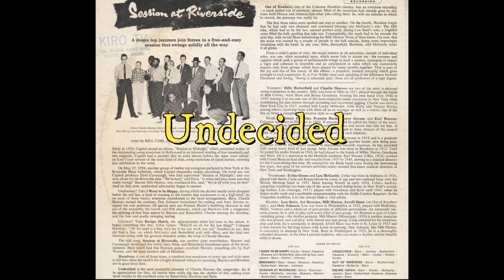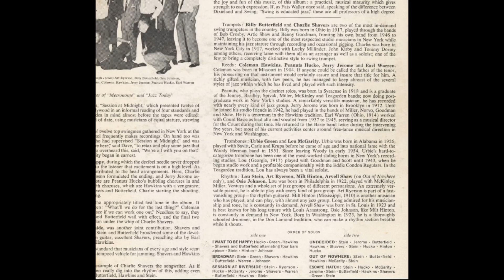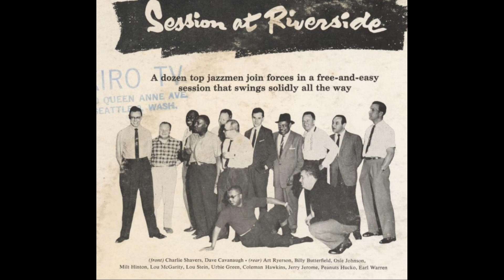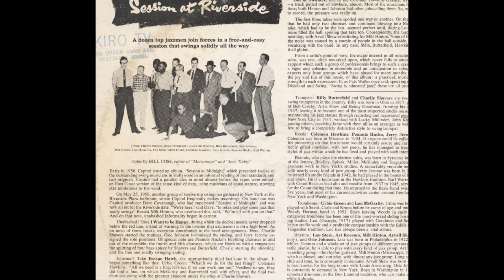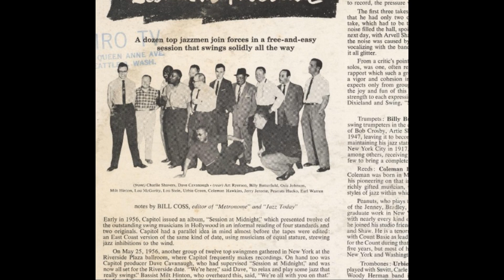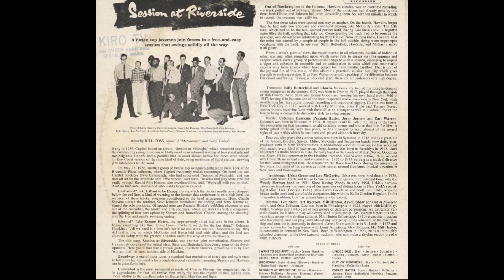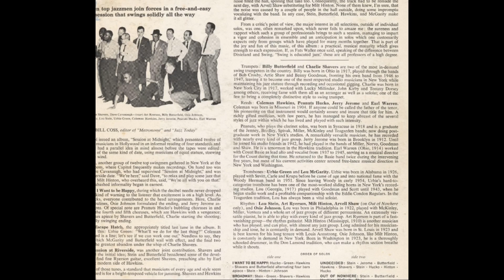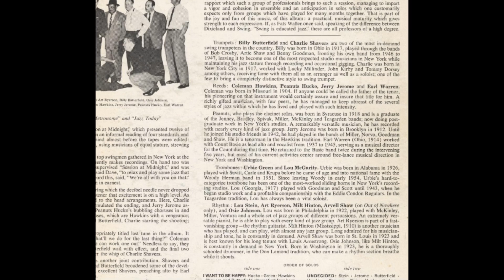Session at Riverside (1957) Coleman Hawkins, Urbie Green, Milt Hinton, Charlie Shavers, others...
Undecided

Alto Saxophone – Earle Warren
Bass – Arvell Shaw, Milt Hinton
Clarinet – Peanuts Hucko
Drums – Osie Johnson
Liner Notes – Bill Coss
Photography By – Lee Friedlander
Piano – Lou Stein
Rhythm Guitar – Art Ryerson
Tenor Saxophone – Coleman Hawkins, Jerry Jerome
Trombone – Lou McGarity, Urbie Green
Trumpet – Billy Butterfield, Charlie Shavers

Session At Riverside
by Various
Capitol Records (T 761)